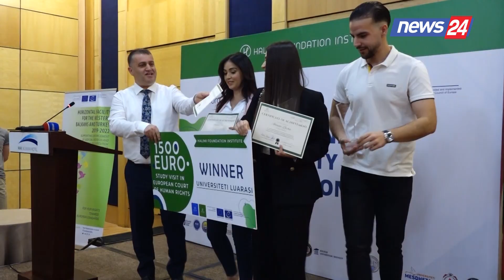'Luarasi' me tarifë promovimi, 900 euro ose 30% e shumës/Ruka:Studentet tanë kanë fituar konkurse...